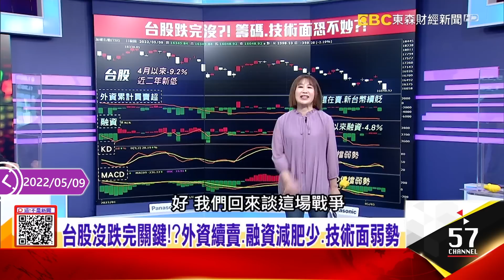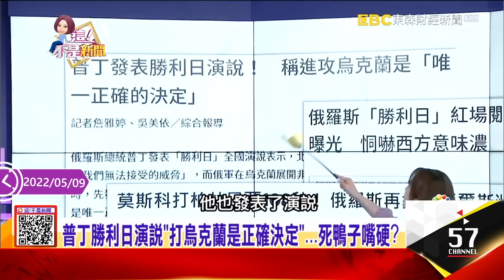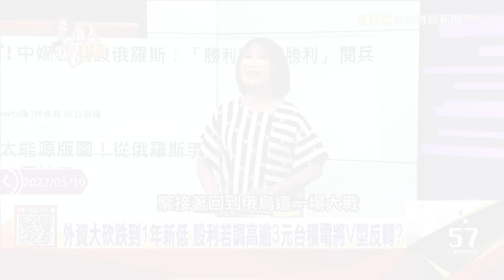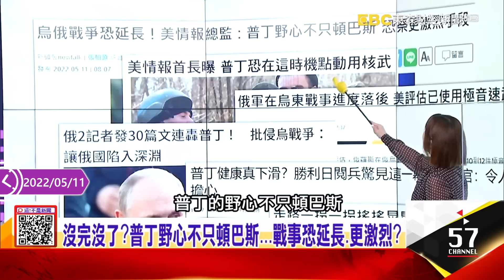俄軍為達目的不擇手段？普丁掀戰眾叛親離陷泥淖？-【阿娟周末不打烊】獨播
普丁勝利日演說「打烏克蘭是正確決定」…死鴨子嘴硬？
5/9勝利日沒啥好慶祝？普丁只能秀核武器「吹哨壯膽」？
普丁紅場閱兵亮底牌？「RS-24彈道導彈」108秒打趴歐美？
「RS-24、末日飛機」警告西方？不怕核爆的「行動堡壘」秘密…
反攻號角響？烏軍「蛇島復仇」炸毀俄巡防艦、登陸艇…下步？
俄羅斯「蛇島」空優盡失？烏軍Su27「超低空轟炸」行動升級？
俄「勝利日」普丁閱兵未做重大宣示…戰爭降溫？障眼法？
普丁「勝利日」大閱兵狂演說10分鐘…何時終戰未表態？
勝利日未暗示將兼併烏克蘭占領區…普丁打啥算盤？
無法宣布勝利的「勝利日」…普丁竟拿舊地圖打現代戰？
走路一拐一拐、看閱兵還蓋毯子暖膝蓋…普丁怎麼了？
識時務？中國對俄大外宣突「華麗轉身」習不想陪葬普丁？
首提俄國「入侵」烏克蘭！中國官媒報導有變化…藏貓膩？
見風轉舵？官媒罕見提「俄侵烏」…曝中國戰略新方向？
起風了？中媒公開酸俄「勝利日不見勝利」友好立場變？
俄戰失利、制裁俄遭波及、疫情釀經濟損失…中國切割俄？
拜登亞洲行前…北京悄悄調整立場？就怕遭俄國拖累？
俄烏戰…中國一改「兩手策略」？習近平怕成下個普丁？
沒完沒了？普丁野心不只頓巴斯…戰事恐延長、更激烈？
烏東陷入苦戰！？拿下「奧德薩」成普丁的重要勝利旗幟？
為達目的不擇手段？美情報示警「普丁不排除」動用核武
攻烏「匕首」再出鞘！俄軍狂射「極音速飛彈」轟炸敖德薩？
核心圈越來越小？普丁掀戰惹民怨…眾叛親離陷泥淖？
自家媒體管不住…連發文砲轟侵烏戰？反普丁情緒高漲？
犯眾怒？俄國政客集團「西羅維基」也與普丁離心離德？
清洗核心圈？普丁祭追殺令…「蟾蜍毒」殺俄寡頭保政權？
普丁健康問題再掀波…拉升克宮危機？衝擊國際局勢？